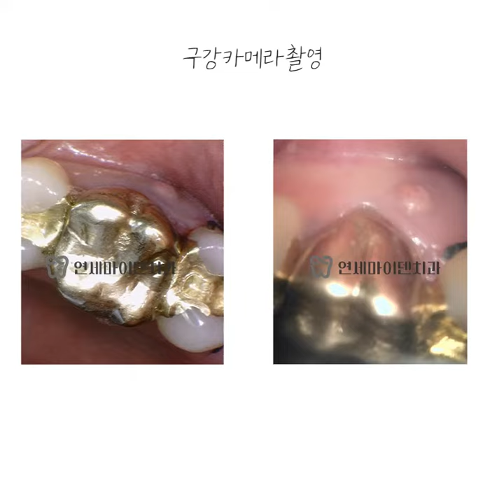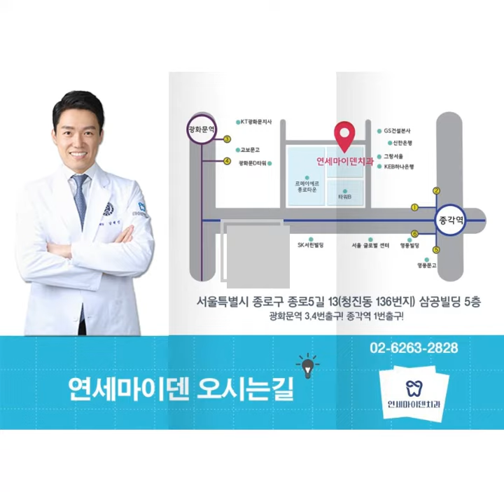신경치료받았던 치아를 다시 치료가능한가요?[치아뿌리끝염증 잇몸뾰루지 치근농양 연세마이덴치과]